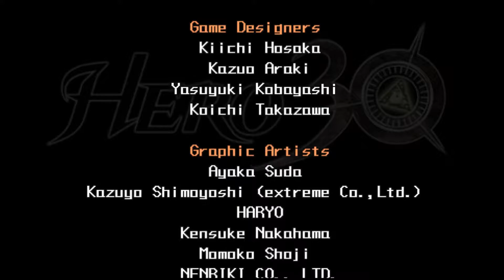Half-Minute Hero - Episode 9 (Hero 30) [Twitch VOD]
I finish my first run of Hero 30 mode!